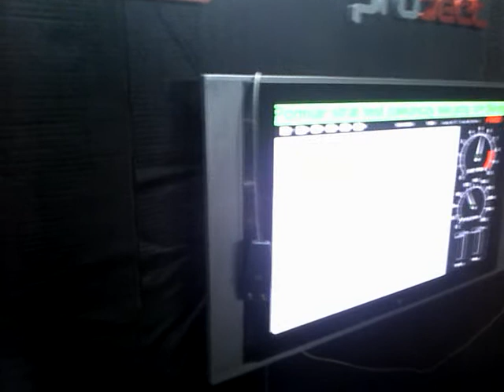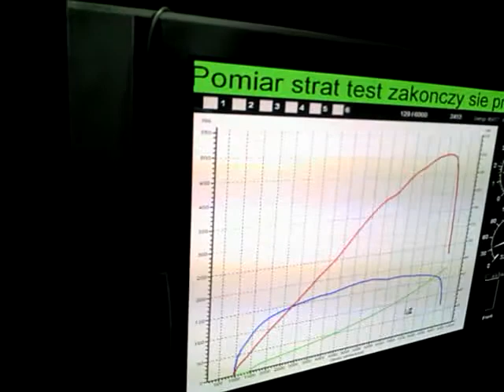rx8 total seria z katem....................